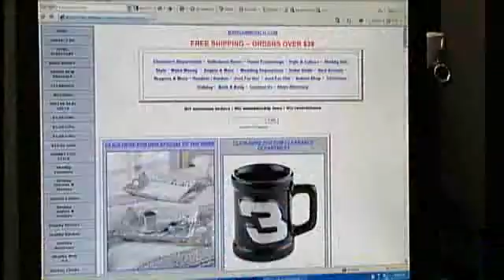Shop For Gifts Under $10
WESH 2 News reporter Michelle Meredith has tips on finding holiday gifts for less than $10.